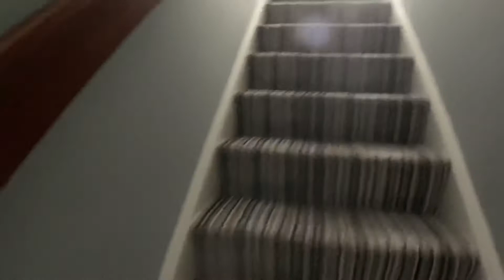🎥 Martin & Co Westbury & Warminster Virtual Sales Tour of Arundell Close, Westbury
🌟 Award Winning, Top Selling and Fast Letting Estate Agents 🌟